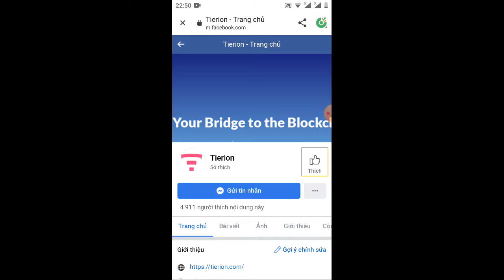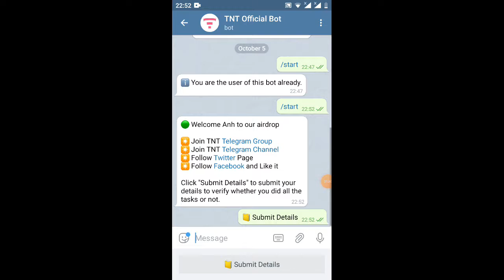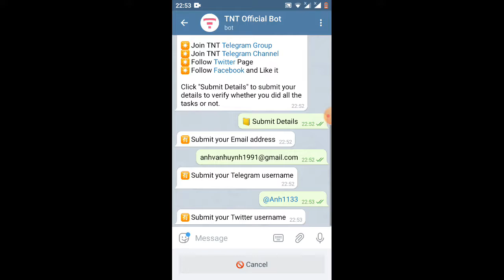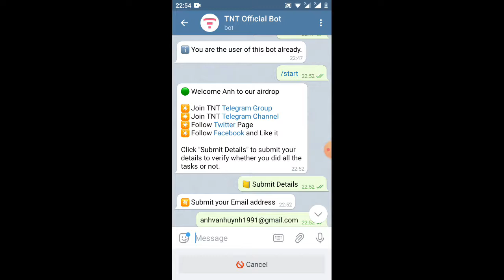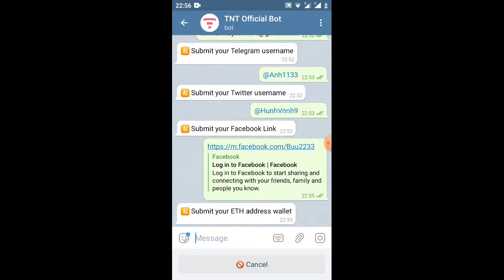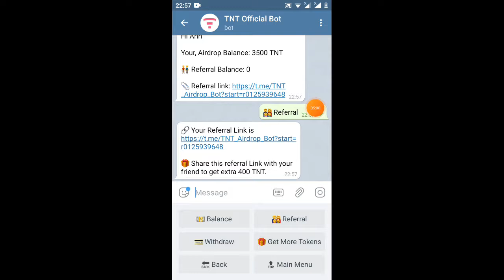(kèo làm nhanh )hướng dẫn nhận 3500TNT=35$ _Giude get 3500TokenTNT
Link ĐK

Link tham gia dự án fossager

Link ĐK dự án